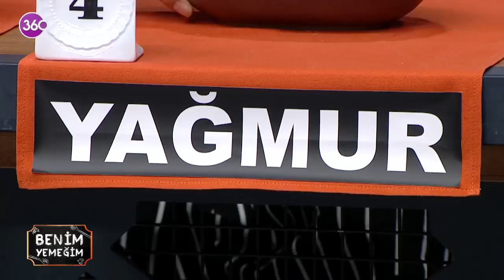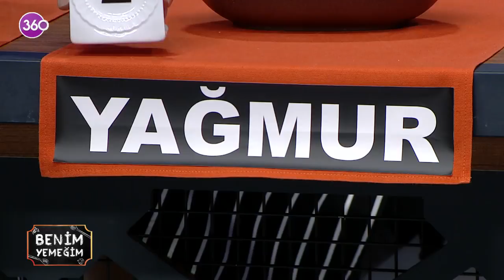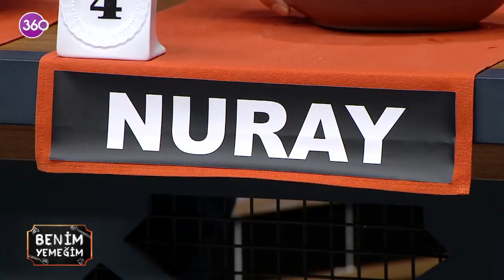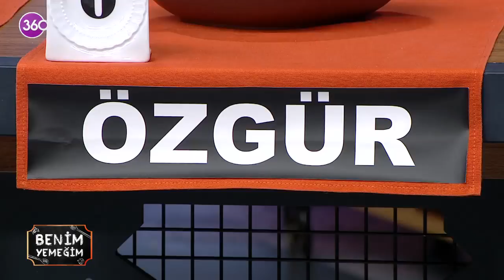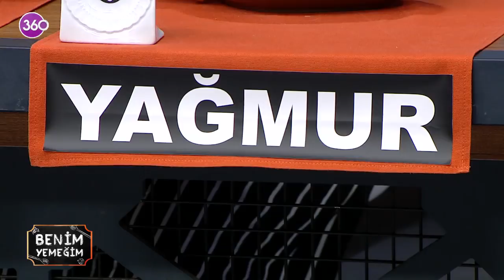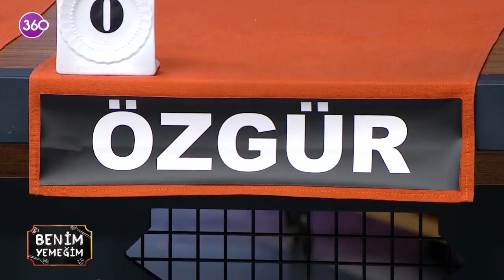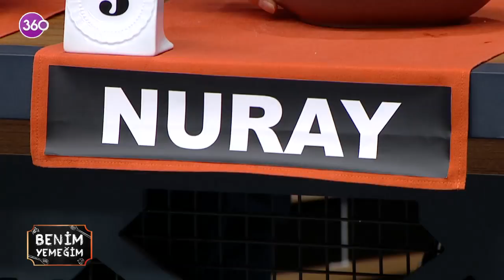Benim Yemeğim - 22 07 2021